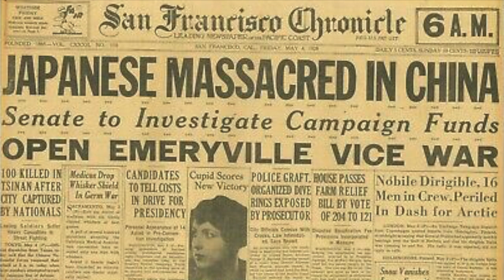The Northern Expedition & The "Unification" Of China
The 1920s were a difficult time for China. It had only recently broken from the dynastic system that had been in use for many centuries, and revolution was close at hand. Enter Chiang Kai-shek, who would attempt to unify the country. But will it work?